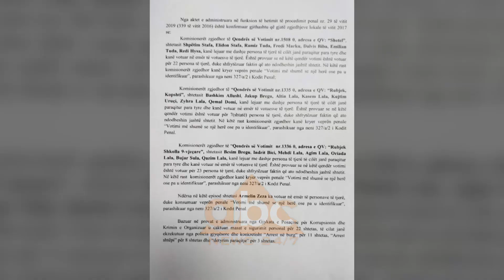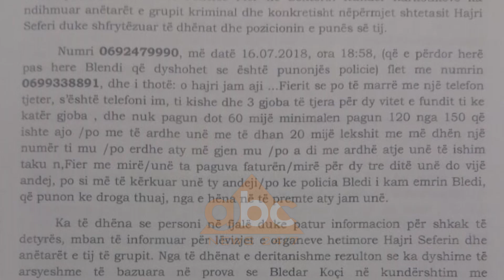Dosja 339, SPAK e nis me "te vegjlit",arreston nje votues, 11 komisionere te opozites dhe 7 te PS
SPAK ka firmosur 22 urdhër-arreste të reja në kuadër të procedimit për dosjen 339, në të cilën është dokumentuar krimi zgjedhor i 2017-së. Në fokus të hetimit të Prokurorise së Posacme janë zonat që i përkasin Shijakut, Durrësit dhe njësisë administrative Gjepalaj, pra vetëm 3 qendra votimi. Ne kete rajon, sipas hetimeve te deritanishme  te prokurorise,  ka zhvilluar aktivitetin e tyre grupi kriminal i Avdylajve të Shijakut të cilët janë arrestuarr në 4 tetor te 2018 në kuadër të operacionit Vol-Vo4.
 Mes 22 të akuzuarve, 21 janë komisioner zgjedhjesh; 14 i perkasin opozitës dhe vetëm 7 prej tyre janë të Partise Socialiste. Gjykata e posaçme ka firmosur masat e sigurisë arrest në burg për 11 komisonerët zgjedhorë, 8 janë në arrest shtëpie dhe 3 në detyrim paraqitje. Masat e buta nga ana e SPAK janë caktuar për shkak të masës dhe problemeve shëndetësore. Urdhër-ndalimet janë ekzekutuar nga policia gjatë orevë të para të ditës së Martë.  Mes personave të arrestuar njëri prej tyre është zgjedhës Armelin Zeza, për të cilin SPAK pretendon se ka votuar në emër personave të tjerë që ndodheshin jashtë vendit.
Sipas prokurorisë së Posaçëm jane hedhur në mënyre fiktive 52 vota në 3 qendra e votimi. Këto persona ranë në rrjeten e prokurorisë, në bazë të dokumentave që u sekuestruan nga KQZ. SPAK ka sekuestuar në cilësin e provës materiale listat e zgjedhësve dhe pas verifikimit të tyre në sistemin tims kanë rezultuar së në atë kohë nuk kanë qenë në Shqipëri. Në pranga për këtë dosje ka rënë edhe Fisnik Sadiku, i dyshuar si pjesë e grupit kriminal që merrej me përpunimin e dogës në laboratorin e Brenogës në Has, ku u zbulua 182.5 kg heroinë. Për ketë dosje është i shpallur në kërkim Admir Hoxha, biznesmeni nga Shkodra që dyshohet si kreu i këtij grupi.  Aktualisht për dosjen 339 janë rreth 40 persona në proces gjyqësor, nga të cilët 24 janë në qeli. Hetimet nisen që  në vitin 2016 me nderhyrjen e gjermaneve për trafikun e drogës, që zhvillohej kryesisht nga Durrësi dhe më pas në rrjetën e përgjimeve ranë edhe persona të tjerë të cilët merreshin me shitblerje votash, korrupsion, tjetërsim pronash. Përgjimet zbuluan mënyrën se si kryhej trafiku i drogën dhe se kush i fovarizonte grupet kriminale. Eksponent të ndryshëm të botës së krimit merrnin informacion nga funksionarë lokal për të shmangur arrestimin nga policia.